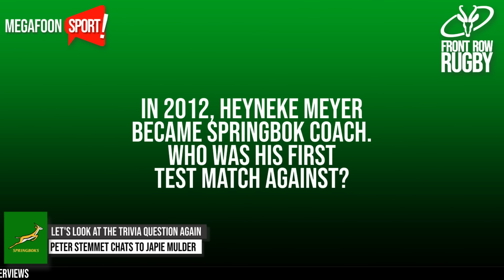Rugby: Why André Markgraaff dropped Francois Pienaar from the Springboks!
In the latest of our series in conjunction with Front Row Rugby, Peter Stemmet chats to former Springbok centre and World Cup winner Japie Mulder. They discuss his debut, winning the World Cup and why he thinks André Markgraaff dropped World Cup hero and captain Francois Pienaar. They also talk about the contrasting styles of Ian McIntosh, Kitch Christie and André Markgraaff.

Watch this fascinating interview with a legend of the game!

You can visit Front Row Rugby here: @frontrowrugby

00:00 Welcome to Front Row Rugby!
00:14 This week’s trivia question
00:38 Tell us about your debut against the All Blacks
01:36 Is it fair to have to make your debut against the All Blacks?
02:05 What were the differences between Ian Mac and Kitch Christie?
03:47 How did you feel before the game in Australia in the World Cup?
04:43 Do you agree the Boks were nervous before Pieter Hendriks’ try?
05:20 Talk to us about the conditions in the semi-final against France
06:42 Did you worry about Jonah Lomu ahead of the final?
08:00 Would you agree the Springboks were in control of the final?
09:17 You scored a memorable try against the All Blacks
09:59 Why couldn’t the Springboks beat the All Blacks in 1996?
 11:04 The Springboks seemed much happier on the end-of-year tour?
12:33 How did you feel about Markgraaff dropping Francois Pienaar?
14:18 What kind of coach was André Markgraaff?
15:07 Why did you only play again in 1999?
17:00 Did injury cause you to miss the 1999 World Cup?
17:26 What can you tell us about amateur vs professional rugby?
19:12 Who was your toughest opponent?
20:05 What are you up to these days?
20:36 Let’s look at the trivia question again
21:11 Thank you for chatting to us!

Rugby: Why I think Markgraaff dropped Francois Pienaar: and how I felt about it! @frontrowrugby